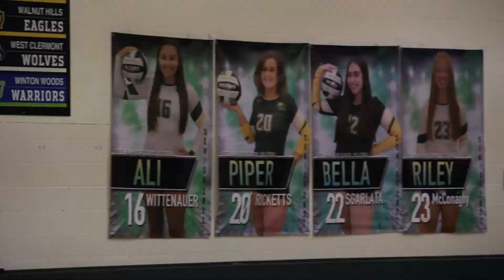2021 Little Miami Volleyball Highlights and Trailer